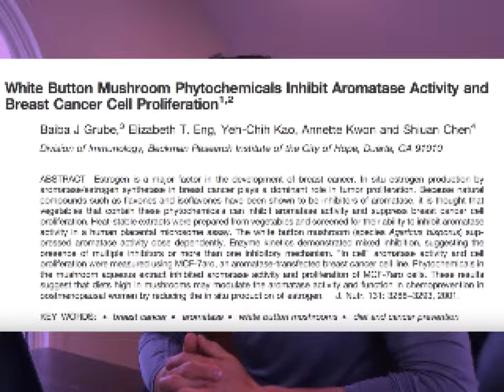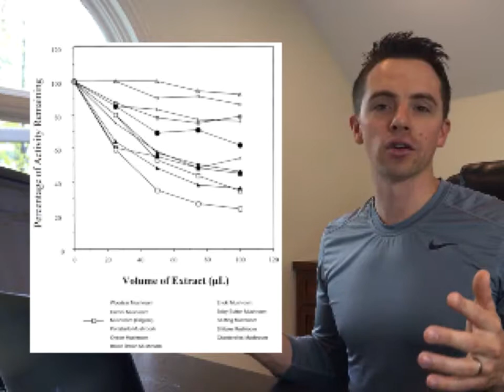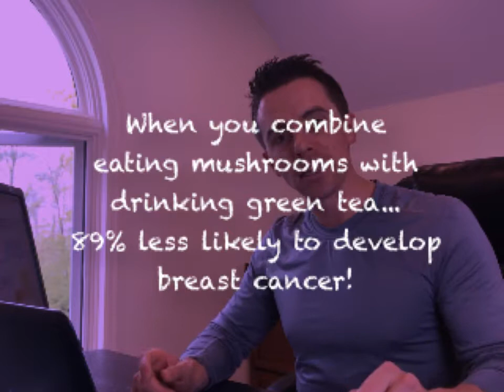Amazing Study: Mushrooms Reduce Breast Cancer by 64%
Have you, your family, or a friend been affected by cancer? We have and it's a gut wrenching, horrible experience.
But what if you could reduce your risk... by 64%? or even 89%
Watch this IMPORTANT video to learn how!